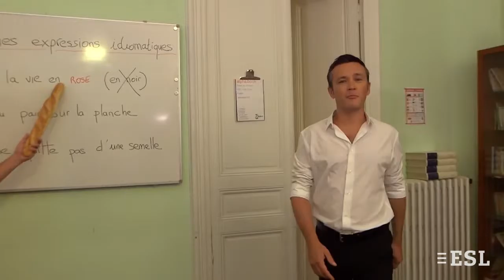Sprachschule Alpha B, Nizza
Erfreuen Sie sich an dieser Stadt und ihrer kulturellen Vielfalt, genießen Sie
das pulsierende Nachtleben und die unzähligen Möglichkeiten, Sport zu
treiben!
Bestellen Sie bei dieser Adresse einen kostenlosen Katalog.
Mit ESL – Sprachreisen verreisen heißt, garantiert maßgeschneiderte Kurse
und Aktivitäten zu nutzen, um eine Sprache mit vollkommenem Eintauchen in ihre Kultur zu lernen.